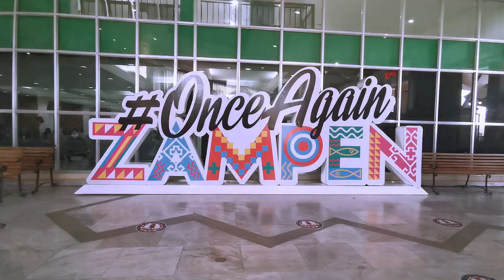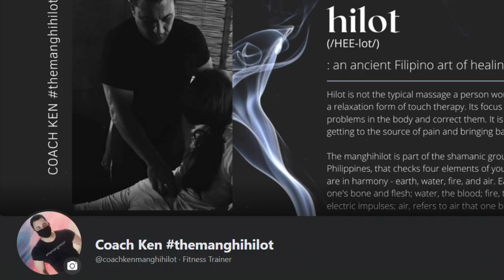LAGUTOK by Coach Ken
Something I've been doing for a very long time. I'm on a mission trying to help as many people as I can.